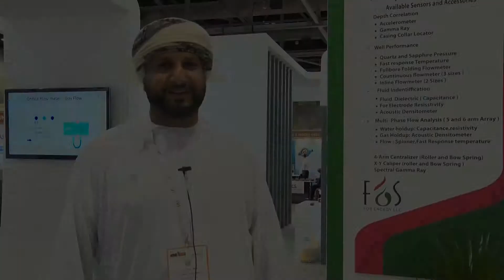OIL & GAS WEST ASIA (OGWA) 2018 l TESTIMONIAL l FOS Energy LLC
OGWA is a biennial international exhibition and conference that brings together local and international oil and gas companies from the GCC, technology and service providers, equipment suppliers, and other companies directly serving the industry’s requirements.

It is a platform for discussing the latest developments and directions of the industry, as well as for trade and business opportunities among the local and international oil and gas companies. Launched in 1998, it has since been under the patronage of the Ministry of Oil & Gas and has consistently received the support of Petroleum Development Oman (PDO), Oman LNG, and many other leading oil and gas companies.

OGWA was granted "UFI-Approved Event" status by UFI-The Global Association of the Exhibition Industry in 2010. It is recognized as one of the biggest and most important energy events in the Middle East region.